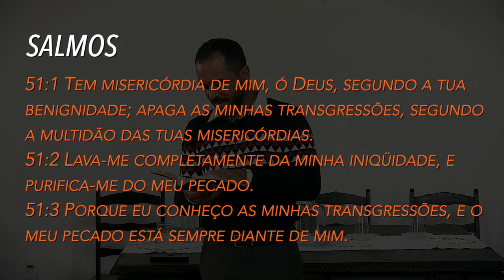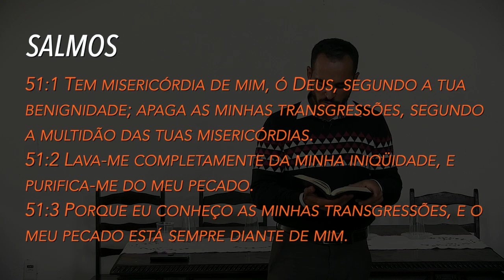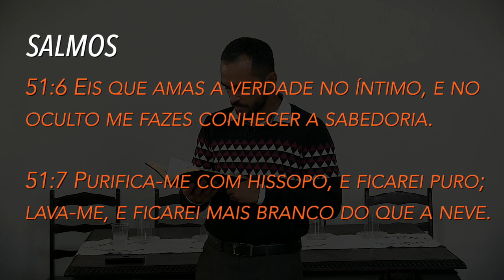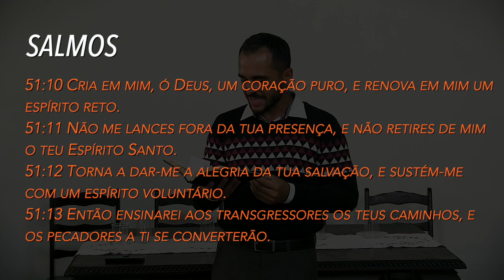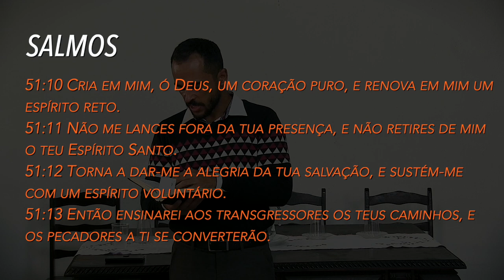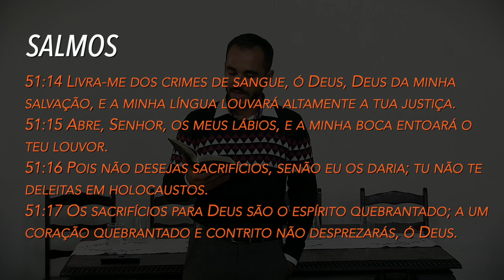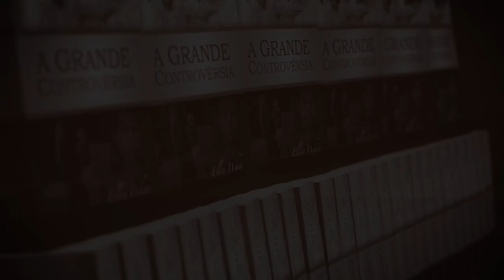(363) - VISANDO A CHUVA SERÔDIA - PARTE 07 - SERRA DO MATOSO - RJ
EVENTO REALIZADO EM PIRAÍ NO RIO DE JANEIRO 13, 14 E 15 DE FEVEREIRO DE 2021, TENDO POR TÍTULO - VISANDO A CHUVA SERÔDIA - FORAM PALESTRAS EDIFICANTES E ESCLARECEDORAS SOBRE O ASSUNTO DO DERRAMAMENTO DO ESPÍRITO SANTO SOBRE O POVO DE DEUS ASSIM COMO NOS DIAS DO PENTECOSTES - CHUVA TEMPORÃ.

Doações..

CRÉDITOS:
Apresentação: Ariel Mathias
Produção executiva: Silverino Küll
Imagens, Direção e Edição: Raphael Aguiar